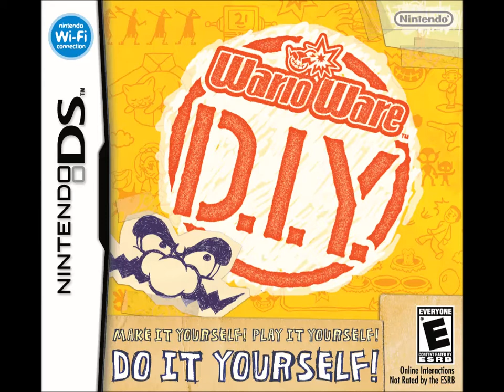Merrie Melodies theme song (MIDI version) arranged in WarioWare D.I.Y.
Audio recorded in DeSmuME.

This rendition of "Merrily We Roll Along" is based on the MIDI theme used in The Angry Video Game Nerd's review of The Bugs Bunny Birthday Blowout.

Due to the limitations of the game's record maker, I had to record the trumpets near the end in a separate phrase and join them in Audacity.